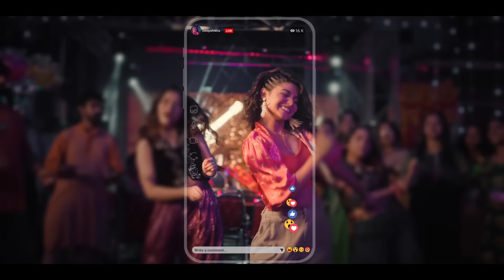Dussehra ki Eppudaina Ready with Pantaloons!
Dussehra is here! ✨

While you may have meticulously planned your Dussehra festivities, remember, Dussehra often brings its own surprises. Expect the unexpected this Dussehra. And with Pantaloons, be ever-ready to embrace the magic of the moment. 😍